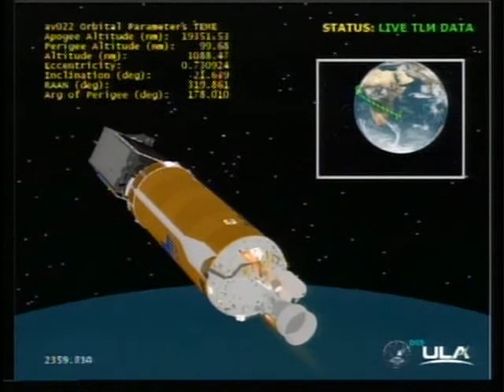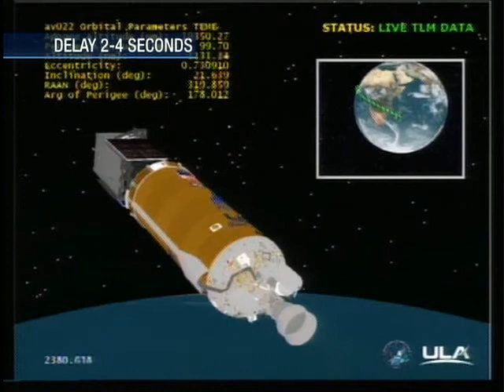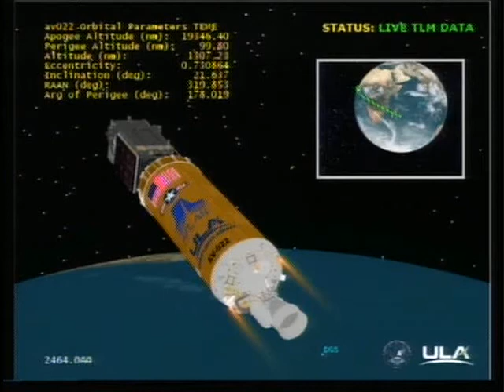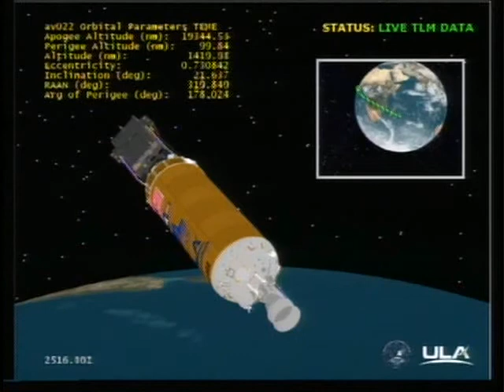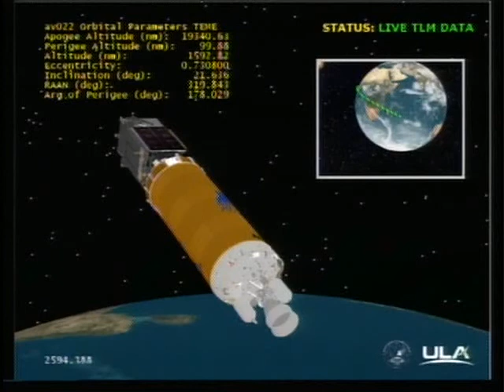Coverage of the Launch of Atlas V 401 with SBIRS GEO 1 Part 5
Launch occured at 2011/07/05 0610 PM UTC